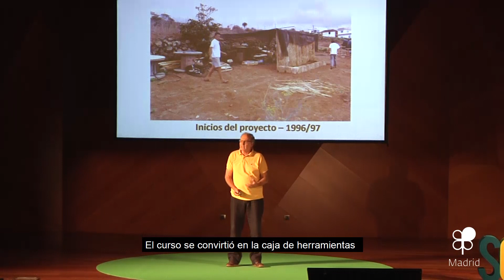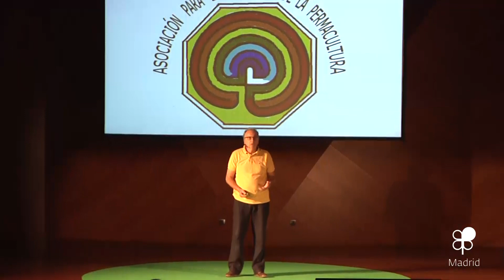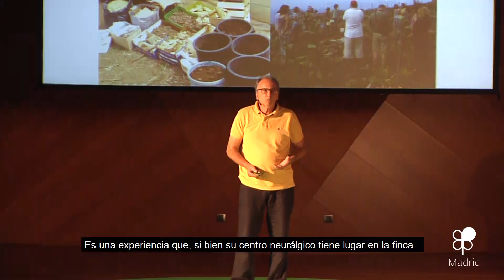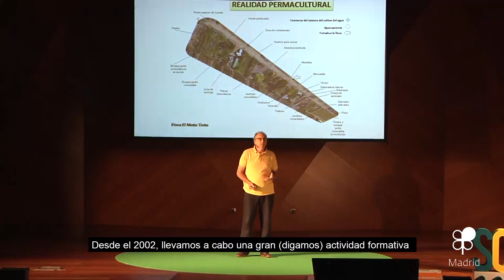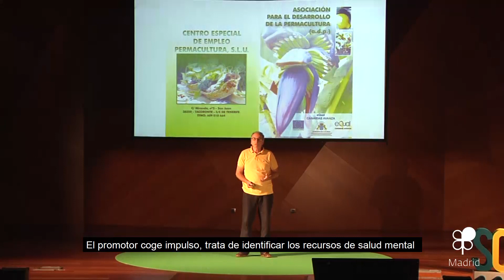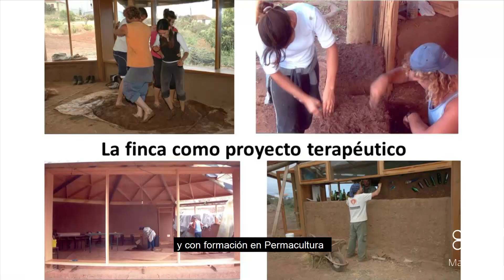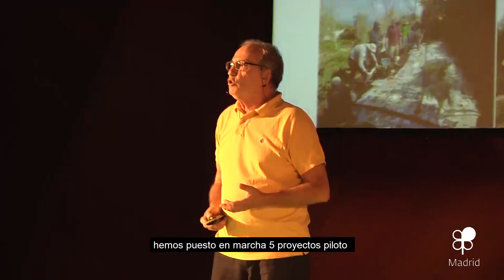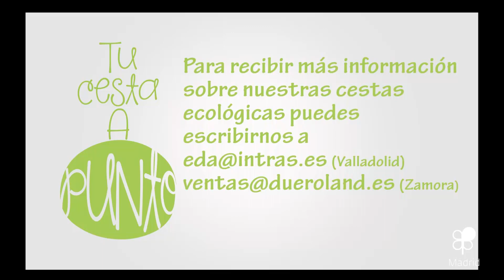Juan Sánchez - PERMIND - Permacultura aplicada a salud mental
Juan Sánchez, economista orotavense y miembro de la Asociación para el Desarrollo de la Permacultura presenta este proyecto en elq ue aplican la permacultura en los procesos de recuperación de personas con enfermedad mental.